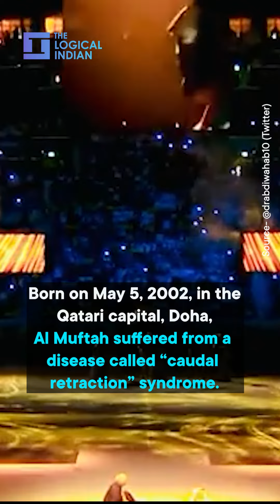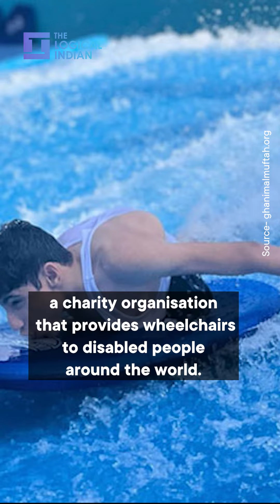Know About This FIFA World Cup 2022 Ambassador & His Inspiring Journey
Born on May 5, 2002, in the Qatari capital, Doha, Al Muftah suffered from a disease called “caudal retraction” syndrome. This rare congenital disorder occurs in the lower part of the spine, not fully formed before birth.